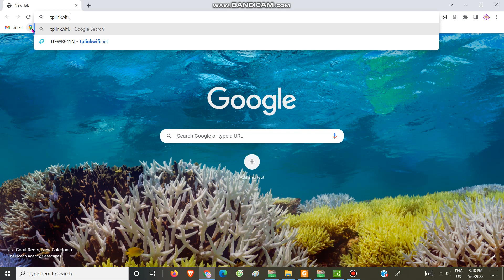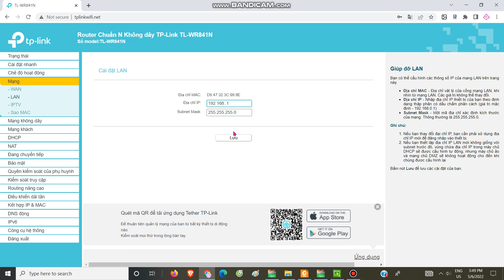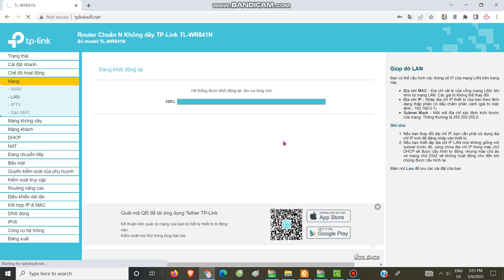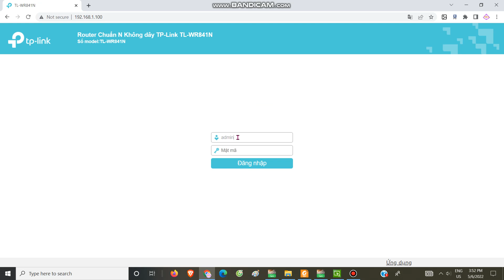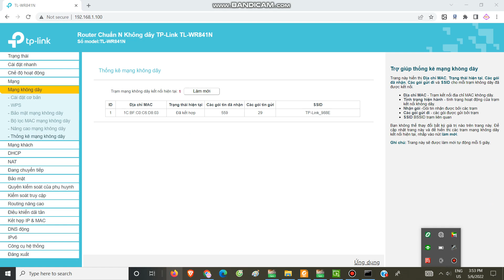Cau hinh router Wifi TPLink to connect PLC remote | NPT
Best Regards,
Vo Hau